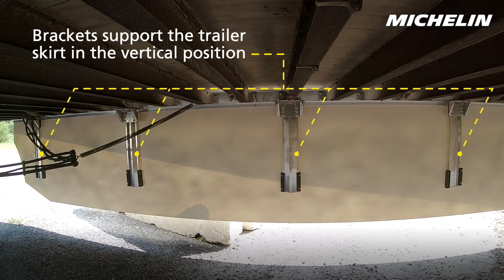MICHELIN® Energy Guard Resilient Trailer Skirt CA (Eng)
Designed to be the most durable trailer skirt on the market, see why Jersey barriers are no match for the MICHELIN® Energy Guard Trailer Skirt.